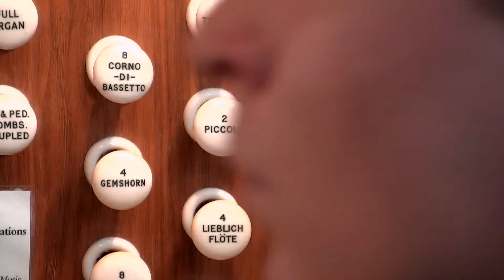Organ Recital: Daniel Greenaway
The 2023 Organ Recital Series sees the cathedral welcome first-rate organists to play Truro’s acclaimed Father Willis Organ. This week's performer is Daniel Greenaway.

The series runs from March to October and each recital lasts around 45 minutes. Each lunchtime concert is completely free to attend, the cathedral only asks that if you are able, you consider making a donation - the income generated by the generosity of both the audience and artists (who play for free) directly supports music at the cathedral and the ability to continue to offer such community events. To give regularly by Direct Debit, please use the Parish Giving Scheme Single donations can be made through Just Giving